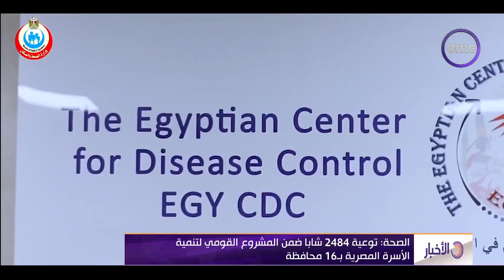نشرة الأخبار - الصحة: توعية 2484 شابا ضمن المشروع القومي لتنمية اللأسرة المصرية بـ 16 محافظة